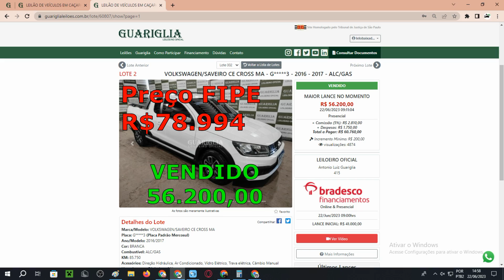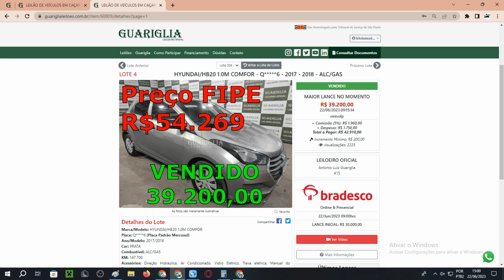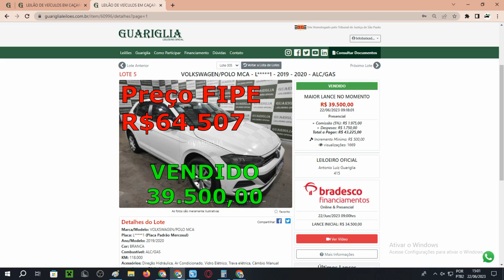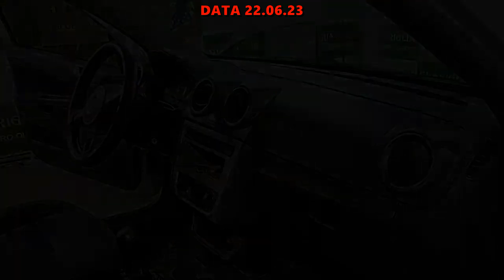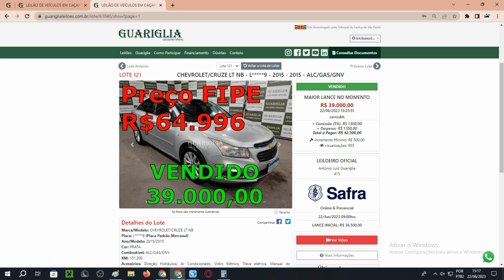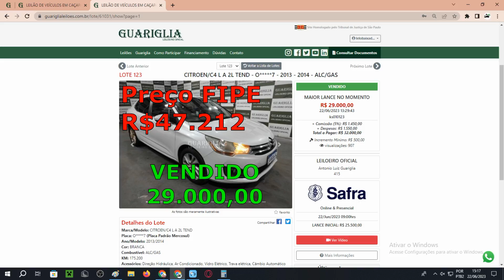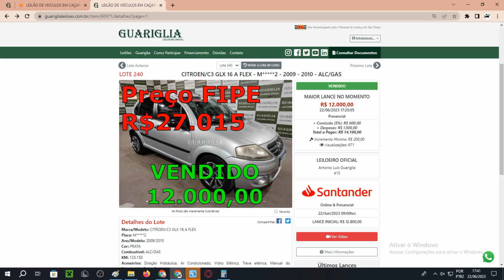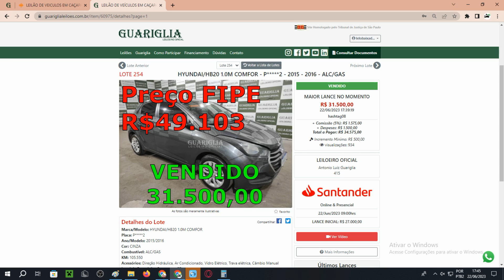LEILÃO DE CARROS EXTREMAMENTE BARATOS DO GUARIGLIA DO DIA 22.06.2023